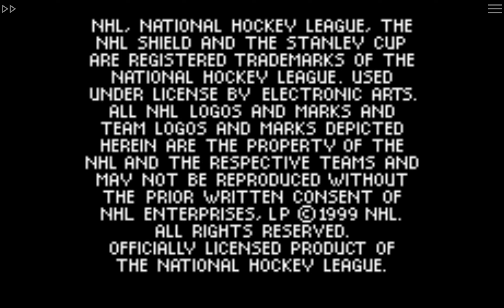GBC. NHL 2000. Quick start. Android.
Record by DroidRec. Emulator GBC emu.